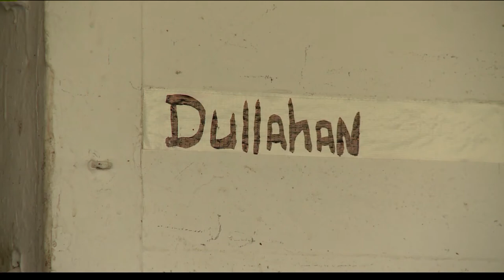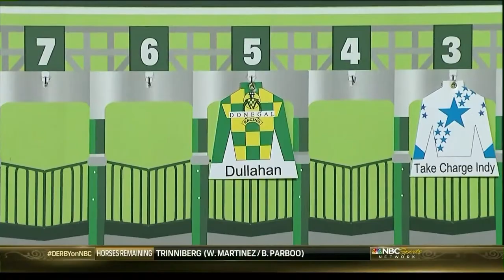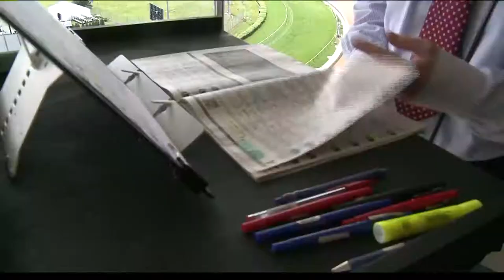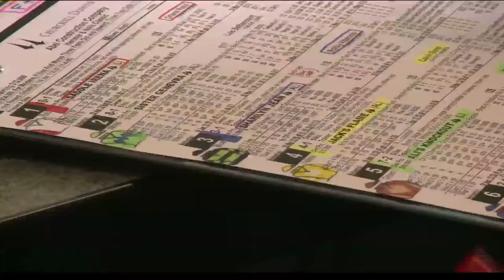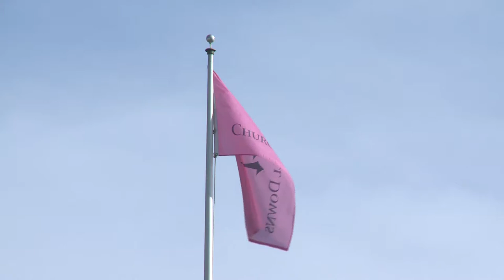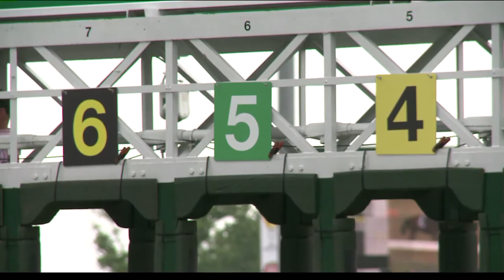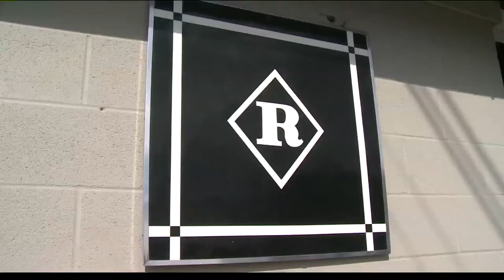Down At The Derby